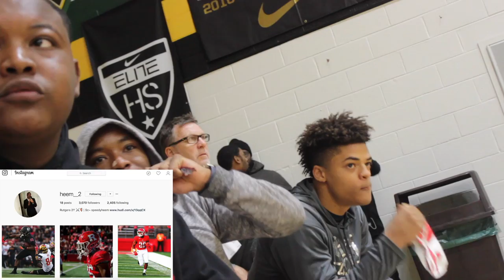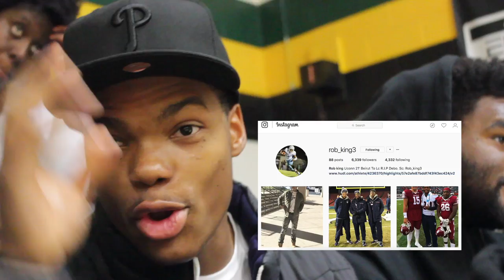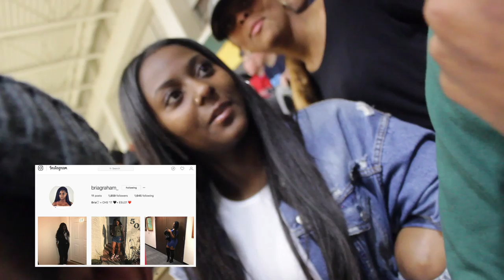THEY STARTED FIGHTING AT CHELTENHAM BASKETBALL GAME ** MUST WATCH **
We went to Neumann Goretti vs Cheltenham High School and Archbishop Wood vs Shipley High School basketball game and my teo friends started to fight afterwards.

If you want to play with me comment your gamertag below
✪ Xbox - Comment GamerTag
✪ PSN - Comment GamerTag

I’m a 21 Year Old Kid living in Philadelphia, Pa. I Make Comedy Vids, Travel Sometimes, I Have A Lot Of Borthers and Sisters and A Savage Cat Named JJ. This is my life.